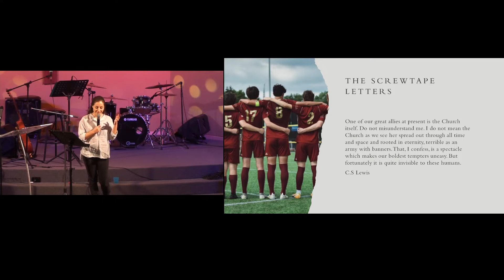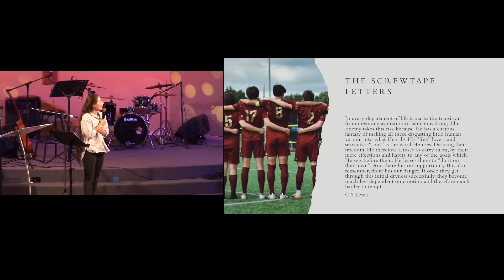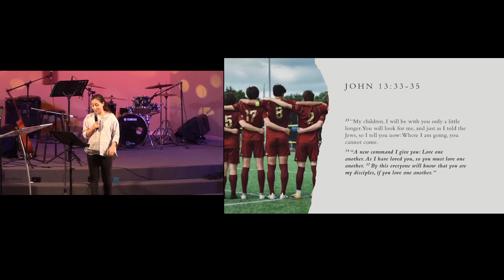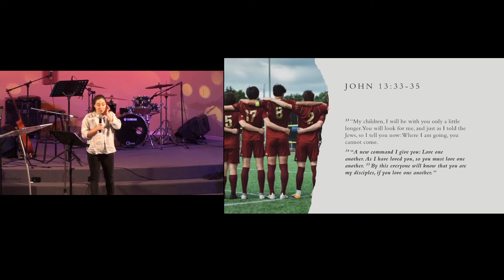Irresistible Fellowship - 7 July PM - Rochelle Briers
(John 13:31-35)
Rochelle reminds the Church that all we need is Love...